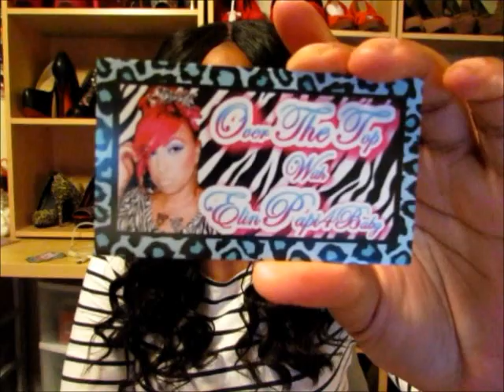Over The Top With ElinPapi4Baby Show & Tell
GOT A QUESTION?